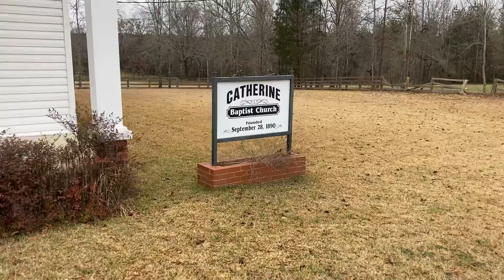Pair of “next door” churches at Catherine in Wilcox County, Alabama.